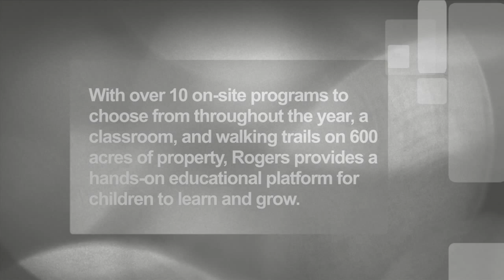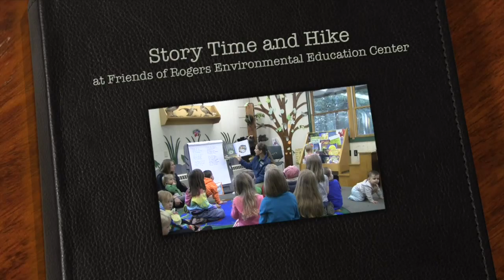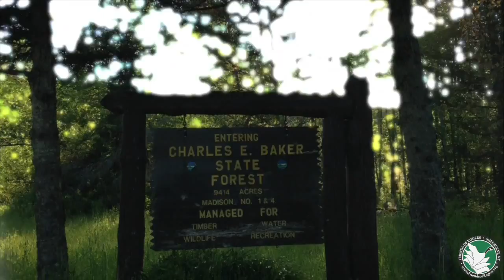Video Highlights of Rogers Center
This video showcases some of Rogers programs and events, featuring an introduction by Executive Director Simon Solomon.